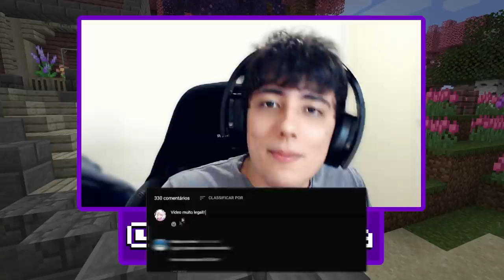ESSA PICARETA VAI ME FAZER SER BANIDO DO SERVIDOR!!! - DripCraft Ep.11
🥶 DRIPCRAFT é uma série Survival com mods Multijogador na versão 1.16.5 com mais de 20 youtubers da comunidade de Minecraft, no qual temos o objetivo de ficar ricos com o dinheiro do modpack, zerar os mods e fazer coisas legais com nossos amigos.

Sobre o